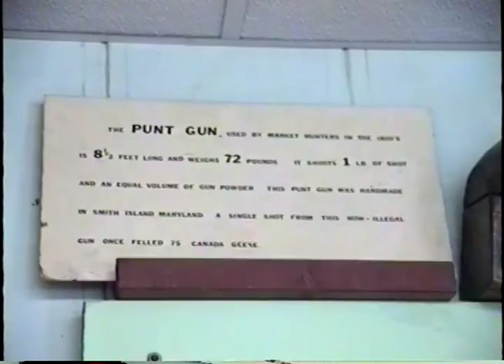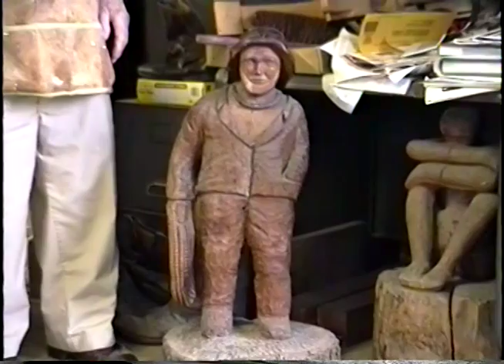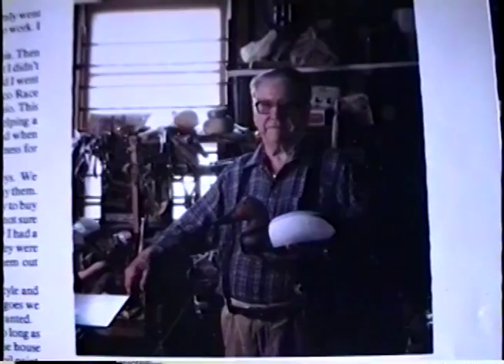Cliff Simns Duck carving